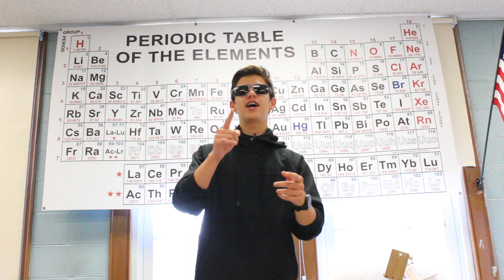Official Fission and Fusion Chemistry Rap Video